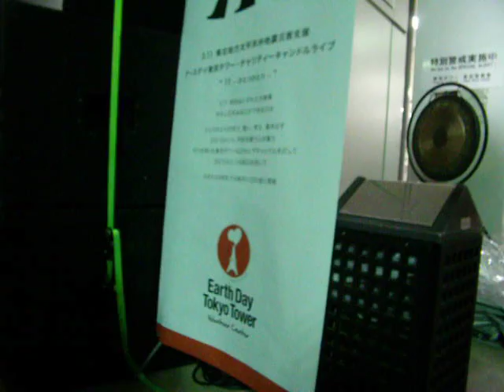DSCF2200東京タワーで追悼キャンドルナイト20110511.AVI